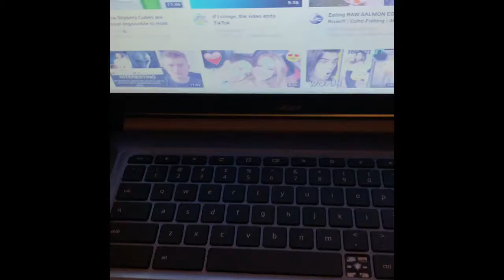My Old Dog